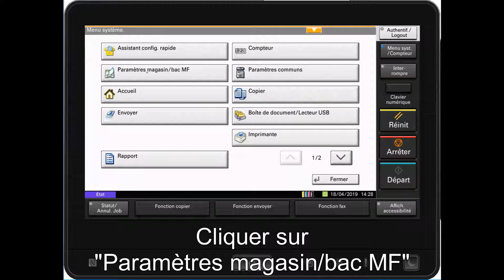Vidéo KYOCERA : Configuration bac polyvalent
Configuration bac polyvalent